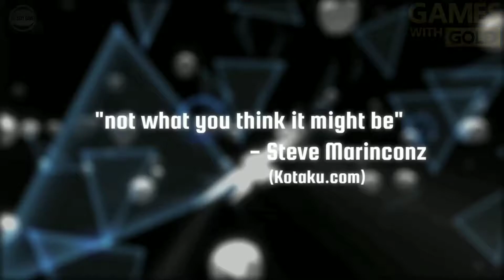Games with Gold Noviembre 2018!!! BATLLEFIELD 1 gratis??????? Descargar el pase premium solo hoy!!!